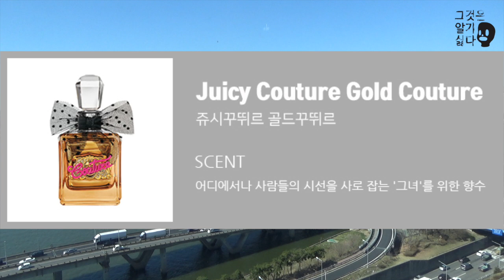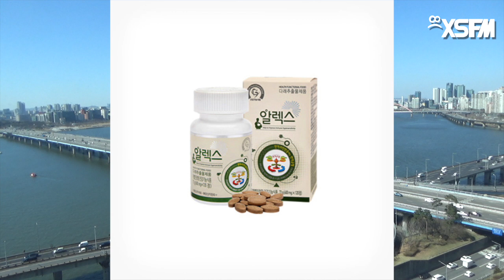[그것은 알기 싫다]제21대 국회의원선거 데이터센트럴:충남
:05-충청남도

0:02:41 오버뷰
0:06:18 천안 갑
0:23:15 천안 을
0:38:47 천안 병
0:47:22 공주 부여 청양
1:01:54 보령 서천
1:10:33 아산 갑
1:19:02 아산 을
1:27:24 서산 태안
1:36:44 논산 계룡 금산
1:52:06 당진
2:05:16 홍성 예산
2:12:57 천안시장

관련어: 올바른 검색어, ㅇㄹㄹㅇㄹㄹ 법안, 전홍기 방탈출, 60년생, 하이퍼링크 수리, 공룡창출, 여러분에 쫄병, 폐법, S.P.O.L., 농해수위의 대통령, 사돈은 어렵다, 롤러코스터 타이쿤, etc.